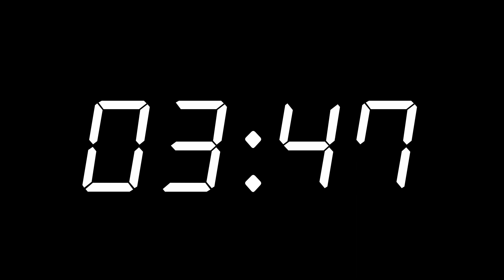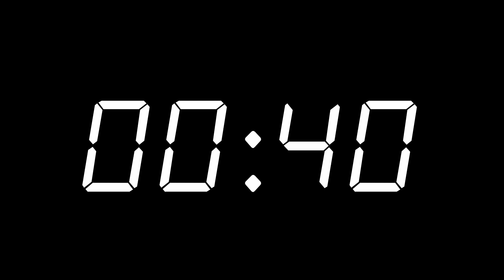38 Minute Countdown Timer | Digital Clock